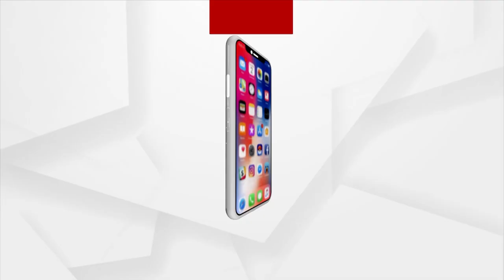Protest For Jobs: OUAT Students Stage Unique Protest With Vegetables